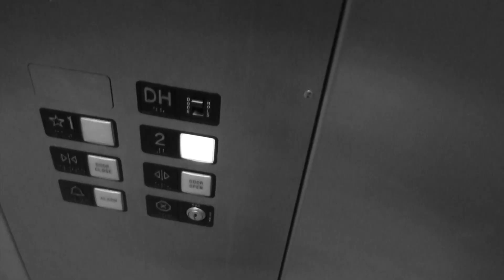The Magic Toilet Tissue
Friday show skit 2017
Made by Molly Schwall and Riley Potter

No toilet paper was harmed in the making of this skit